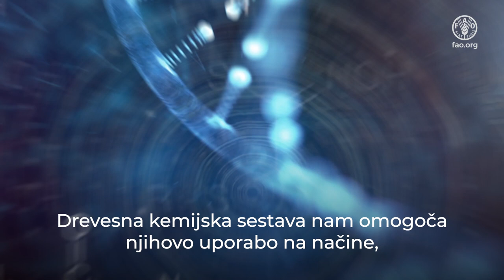Mednarodni dan gozdov 2024: Gozdovi in inovacije – nove rešitve za boljši svet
Inovacije razkrivajo že dolgo neodkrite skrivnosti gozda. Omogočajo nam uporabo dreves na načine, kot si jih še nismo predstavljali.

Razvijajo se trajnostni materiali, pridobljeni iz gozdov in dreves, ki imajo  možnost nadomestiti plastiko, gradbene materiale, tkanine, zdravila in mnoge druge vsakodnevne predmete.

Hkrati nam hitro razvijajoča se tehnologija dronov in satelitov pomaga pri nadzoru in upravljanju naših gozdov, odkrivanju in boju proti požarom ter varovanju ekosistemov.

Inovacije nam lahko pomagajo obnoviti, zaščititi, upravljati in trajnostno uporabljati naše gozdove.

Avtor posnetka: Dassiet, Ilmari Häkkinen & Finnish Osprey Foundation,

Gozdovi; Mednarodni dan gozdov; inovacija;